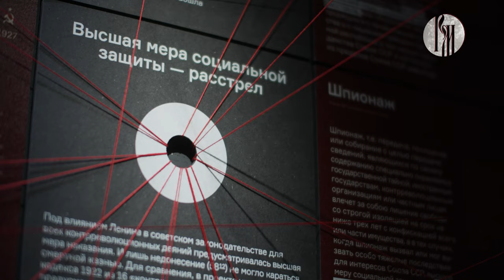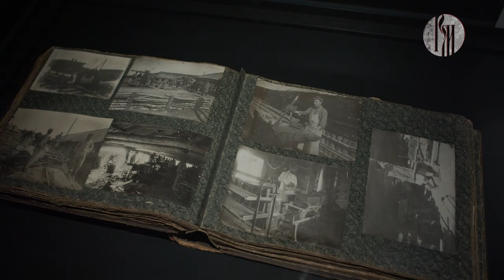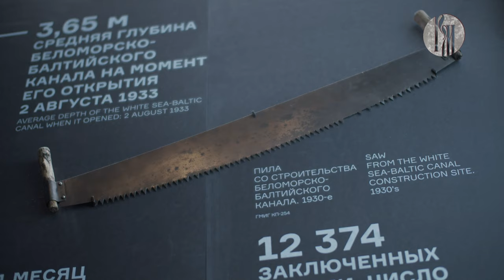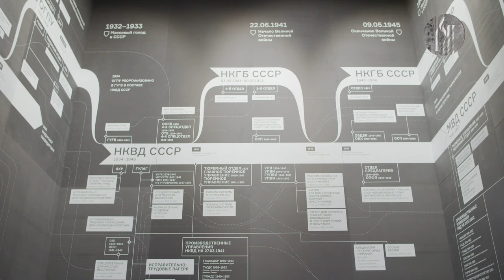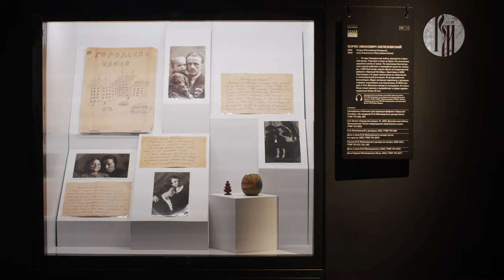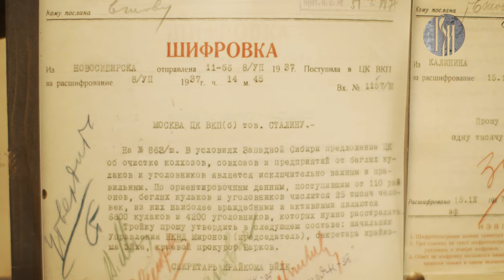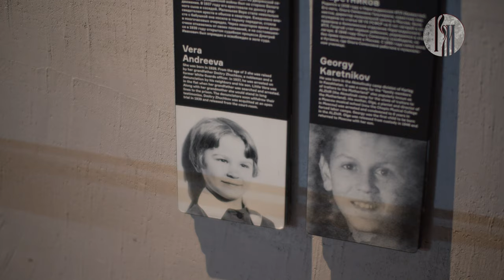"Музеемания". Музей истории ГУЛАГа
Музей истории ГУЛАГа по своей тематике и миссии входит в категорию музеев памяти, в основе каждого из которых лежит болезненное событие, с трудом поддающееся осмыслению.

Собрание Музея включает в себя архив документов, писем, воспоминаний бывших узников ГУЛАГа, коллекцию личных вещей, принадлежавших им и связанных с историей пребывания в заключении, а также произведений искусства, созданных художниками, прошедшими ГУЛАГ, и современными авторами, предлагающими своё осмысление этой темы.

Одна из главных задач постоянной экспозиции Музея – высветить тему сохранения исторической памяти, обратить внимание не только на осмысление прошлого, но и на осознание задач завтрашнего дня.